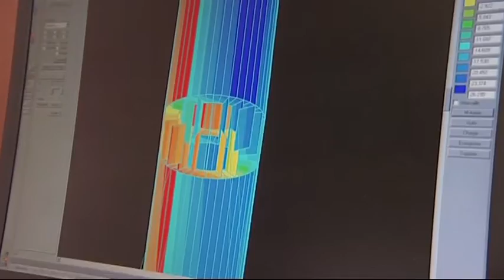ECONOTOP AUTUNOIS-MORVAN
Film réalisé par LR communicability pour la promotion économique du Territoire de l'Autunois Morvan à travers quelques entreprises du territoire.